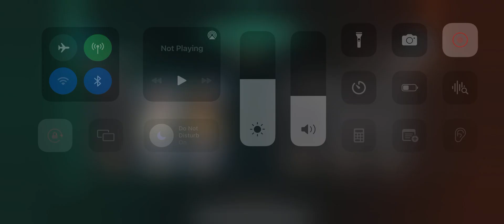Don’t have time to post often anymore so enjoy this camper being trolled